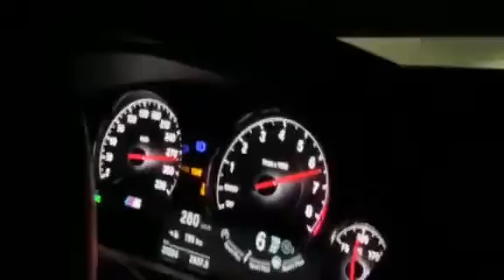Bmw m3 compétition vs audi rs3 400hp